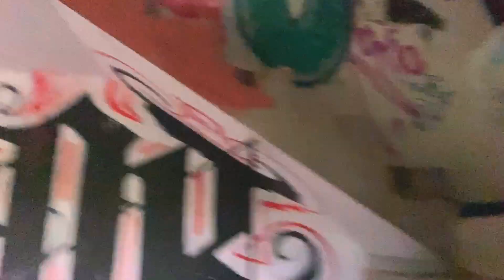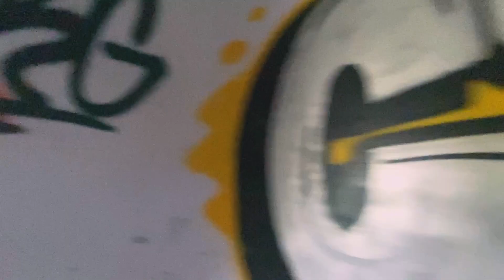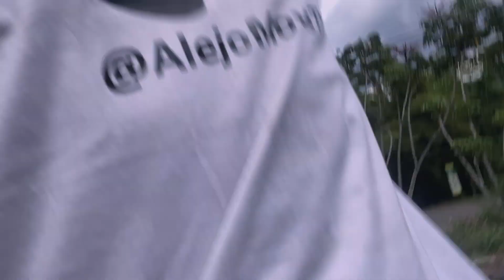VISITANDO iglesia EMBRUJADA en MEDELLIN? Iglesia abandonada! Que paso? que encontramos?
Ponte los audífonos y disfruta del video!   Cuando lleguemos a los 200 likes
visitaremos otro lugar mucho mejor, mas tenebroso y esta vez lo haremos de noche.

 espero que les guste tanto como a mi. feliz vida!